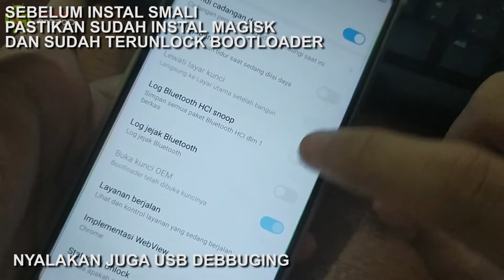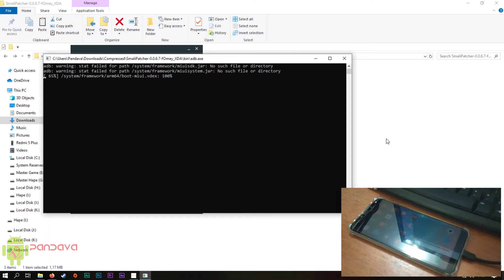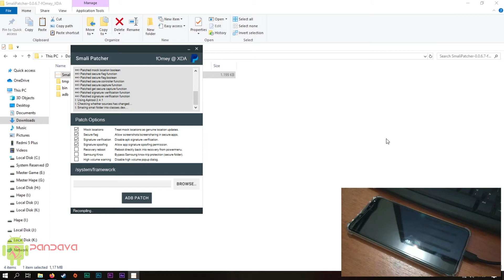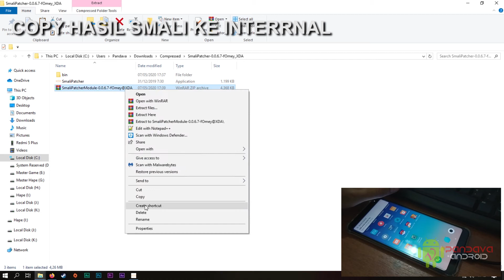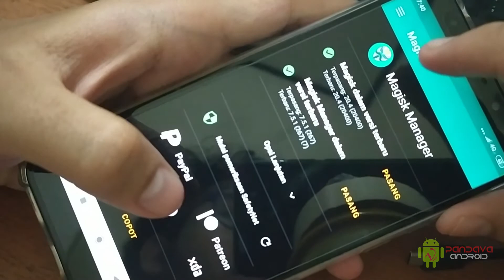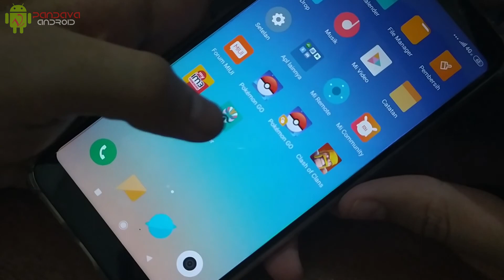Instal Smali di Redmi 5 plus?? Gampang bosku..!!!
Halow gan bertemu lagi di pandava android,dan pada kali ini saya akan share tutorial untuk instal smali patcher kususnya di redmi 5 plus,caranya cukup mudah yang penting redmi 5 plus temen - temen sudah terinstal magisk,yuk download bahanya di mari